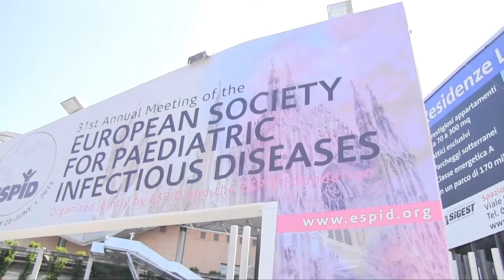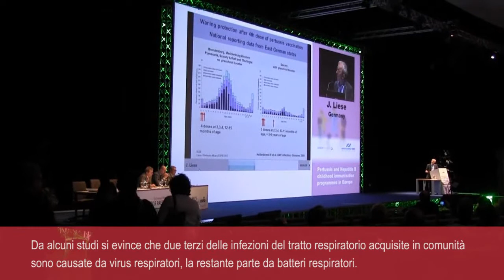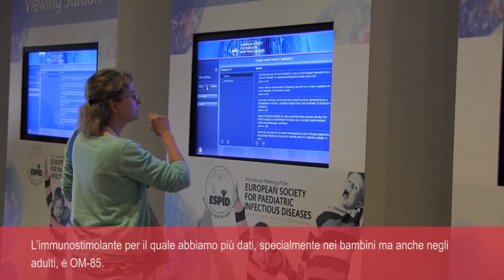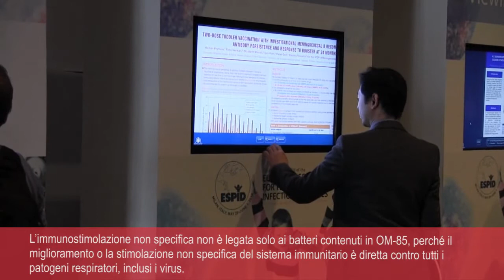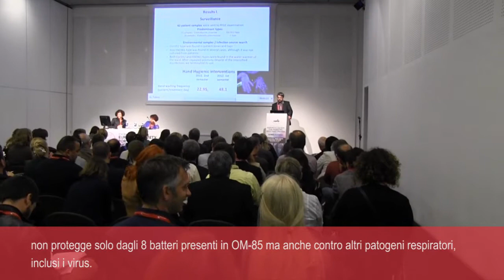Infezioni respiratorie pediatriche: prevenzione e immunostimolazione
Intervista al Prof. Urs B. Schaad, Division of Pediatric Infectious Diseases, University Children's Hospital Basel